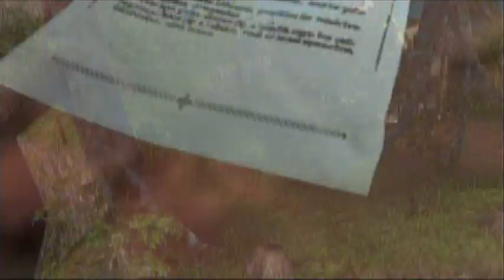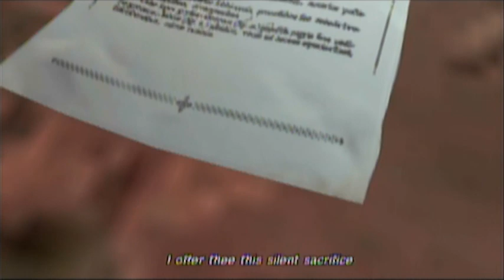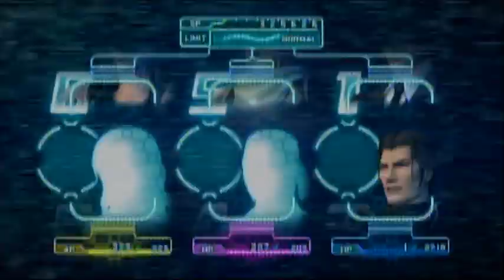Let's Play Crisis Core Final Fantasy VII Part 65 - Price of Freedom (Finale 2/3)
The final boss and a bunch of scenes.